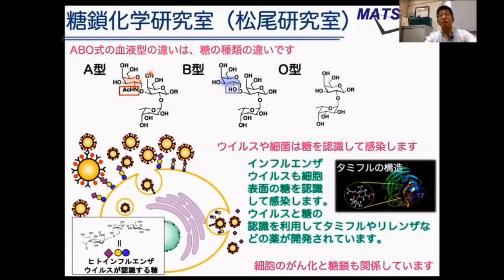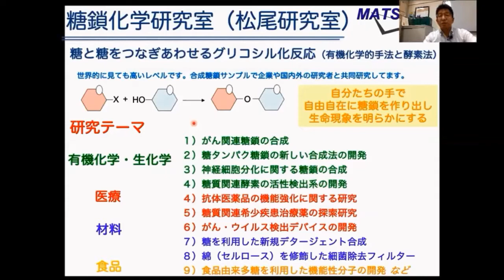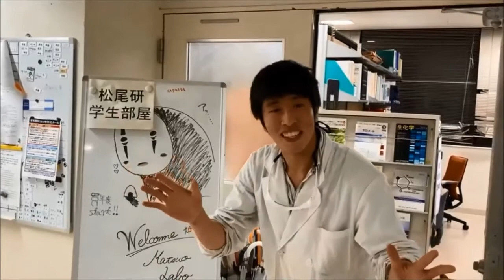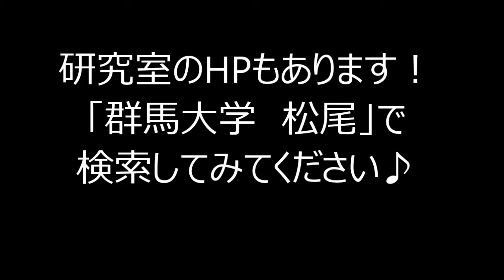群馬大学理工学部【化学】【生物】第３の生命情報分子「糖鎖」 糖鎖化学研究室 松尾一郎【OpenCampus2020】